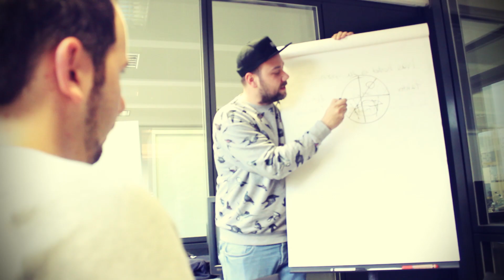Wie sich Frauen ihre Männer wünschen, wie sie aber wirklich sind ;)